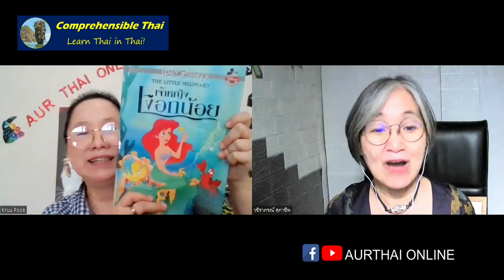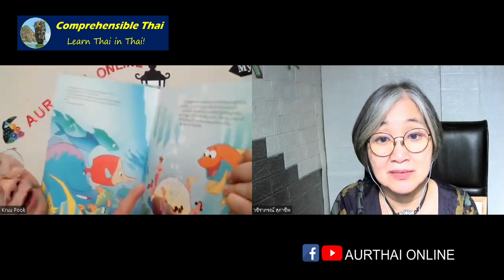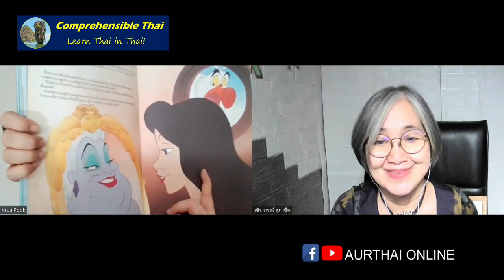The Little Mermaid (Learn Thai in Thai: Advanced Beginner)